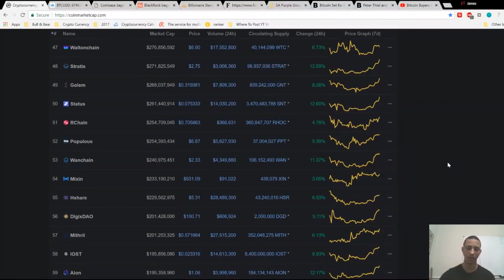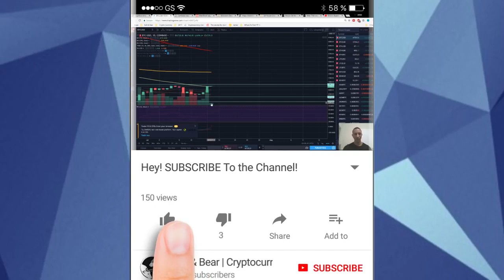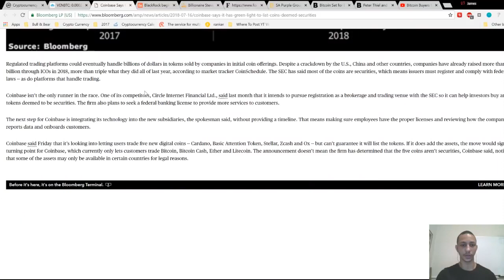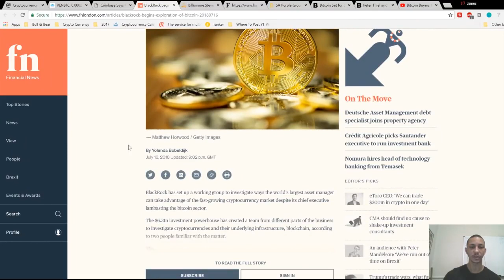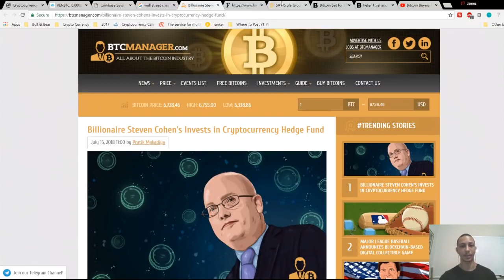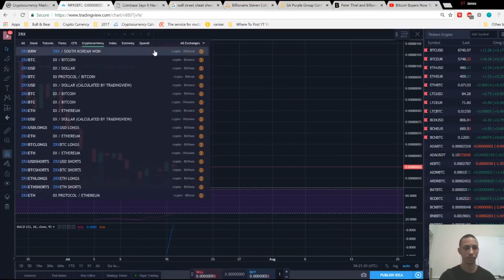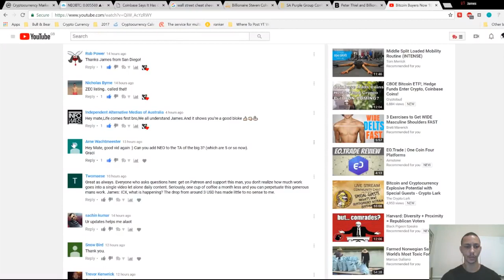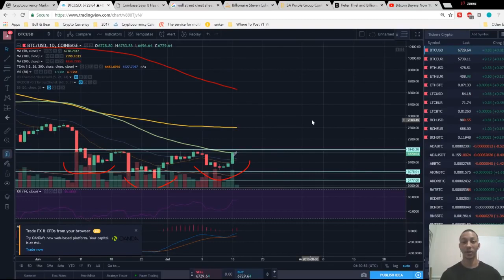Peter Thiel Crypto Scam?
Top Vendor Zcode: Get Up To 300 Usd Per Sale! Sells Like Candy!